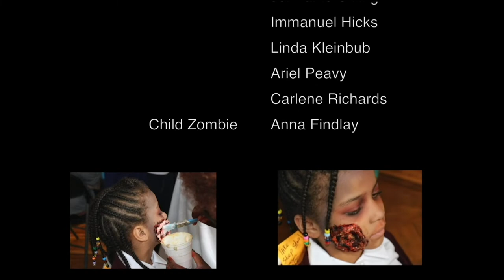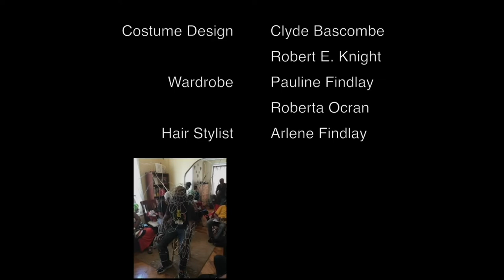"Living Her Life On Broken Wings" (Poetry in motion by Pauline Findlay)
Rimes of the Ancient Mariner Silver Tongued Devil Pauline Findlay's poem "Living Her Life on Broken Wings" brought to life in this stark and stunning video interpretation. Also appearing in this video is Silver Tongued Devil Linda Kleinbub as the Zombie Bride and yours truly appearing as the Gatekeeper of Hell. WOW!